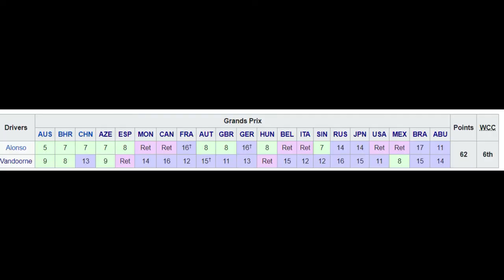F1 Lost Stars: Stoffel Vandoorne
5 years ago, on the 2016 Bahrain Grand Prix weekend, a young Belgian named Stoffel Vandoorne made his debut at McLaren, out-qualifying his veteran teammate.

2 and a half years later, and he was unceremoniously dropped by McLaren, and replaced by another young talent, named Lando Norris.

Who was Stoffel Vandoorne, what happened to him, and where is he today?

There are certain scenes from FORMULA 1 All rights are property of [THE FOM (Formula One Management)]. Other photos and news elements are used solely for the purpose of assisting the original content in becoming more engaging or informative. Using this video without giving credit to the original source is an offence.